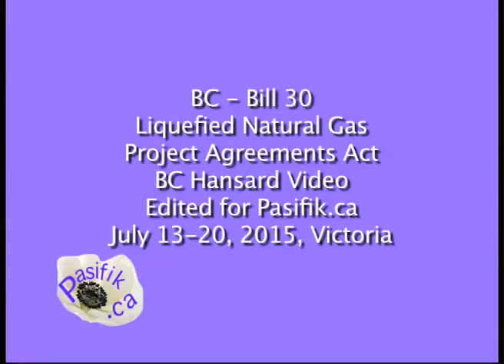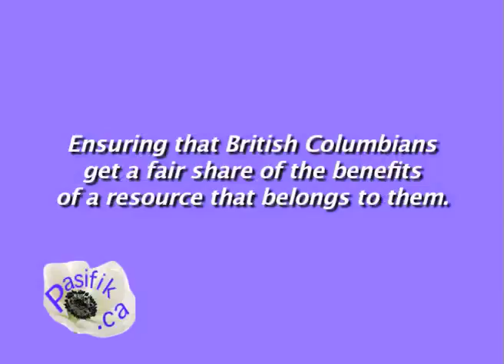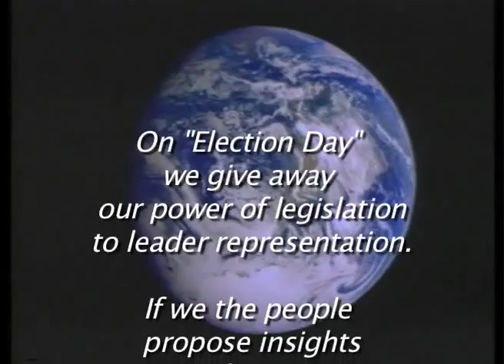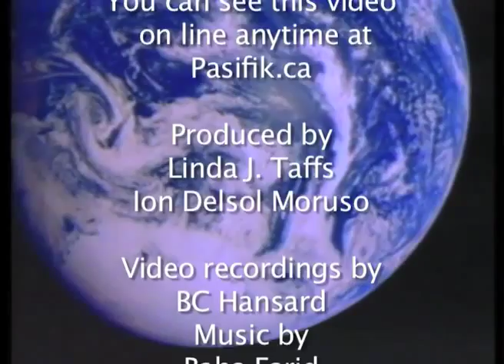Liquefied Natural Gas - BC Bill 30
The BC Liberal Government and the NDP Opposition met in July 14 to 21, 2015. Both support the LNG development. They differed on the amount of taxes BC should get, the estimated quantity of pollution LNG will produce, but fracking, the method of extracting gas was never debated.
29 minute video provided by BC Hansard.